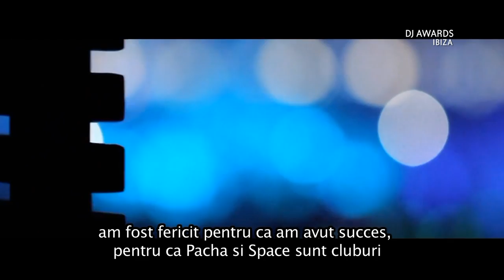DJ Awards 15th edition Ibiza 2012 @Utv - part 1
DJ Awards Ibiza 2012 @Utv. Interview Armin Van Bureen, Maceo Plex, Maxi Jazz, Luciano, Nightmares On Wax